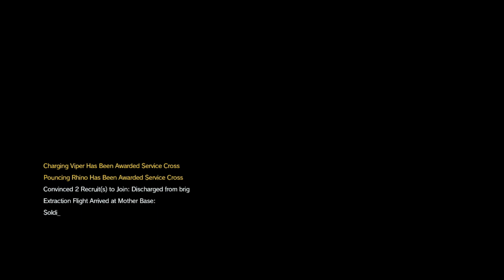Metal Gear Solid V The Phantom Pain #22 Ratuek zolnierzy DD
Arta z Zdjęcia profilowego wykonała:
Muzyka z intra: Donna Burke - Sins of The Father